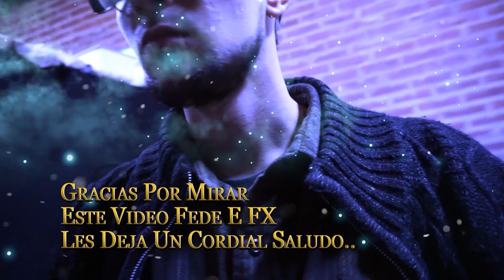Nobuo Uematsu Someday The Dream Will End